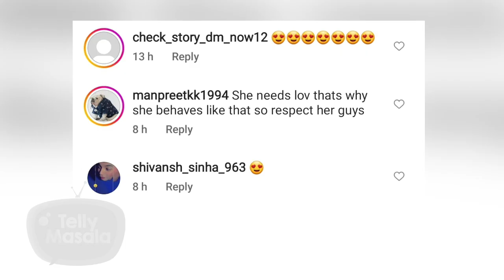Rakhi Sawant's New Boyfriend Adil Khan Gets Approval of Relationship By Fans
Rakhi Sawant is on cloud nine, as she has found the love of her life Adil Khan, And now even her fans are showering love on the couple. Watch the video to know more